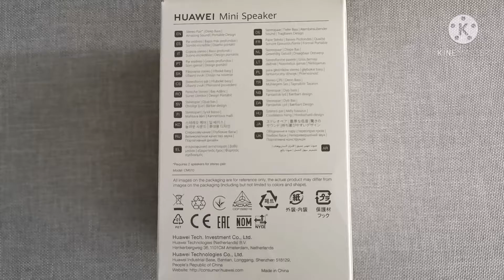HUAWEI SPEAKER BLUETOOTH: CM510 BLUETOOTH MINISPEAKER PRETO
Deixa a tua opinião no vídeo, adoraria saber o que tens a dizer.

Huawei vs Samsung

resistente à água IPX4

Dimensões
50 x 50 x 56.3 mm

Peso
112

Frequência de resposta
210 Hz - 20 KHz

Conectividade
Bluetooth v4.2

Bateria
660 mAh

Autonomia (Estimativa)
Até 4 horas